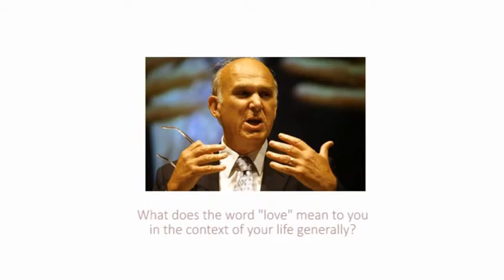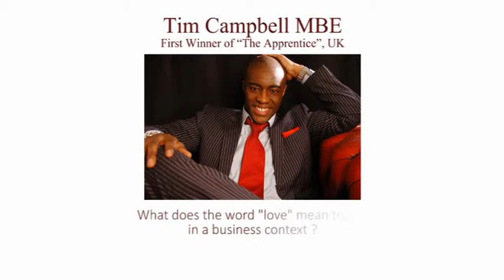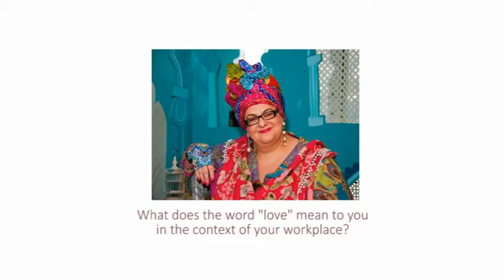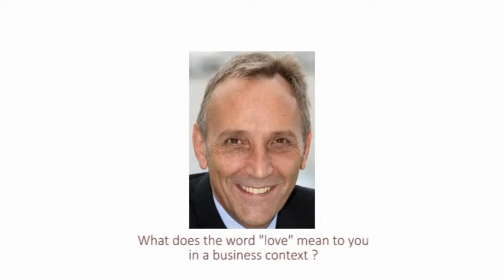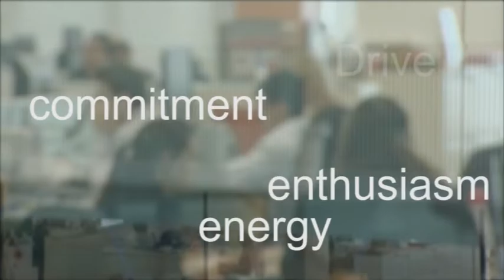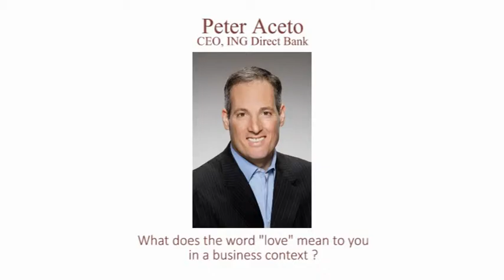Love in the Boardroom